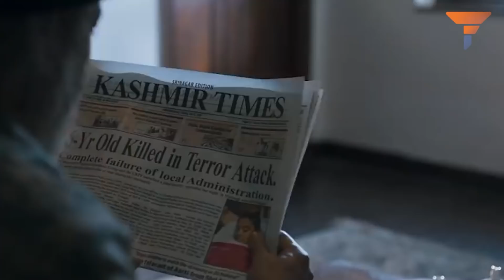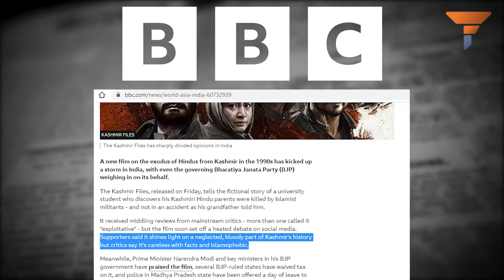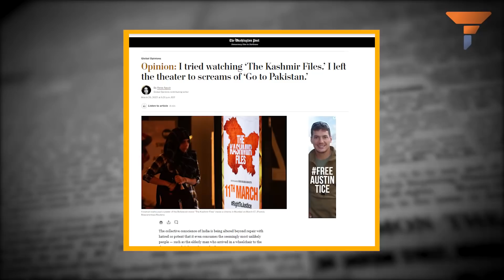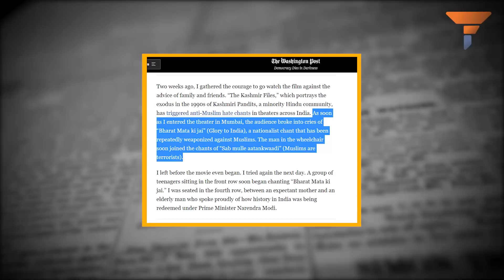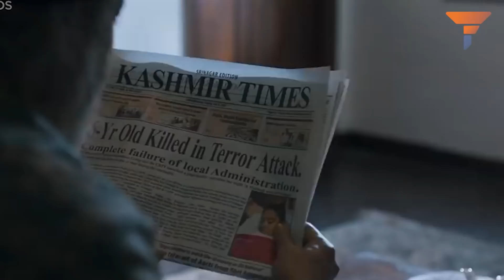One Indian movie has scared the hell out of Washington Posts and BBCs of the world